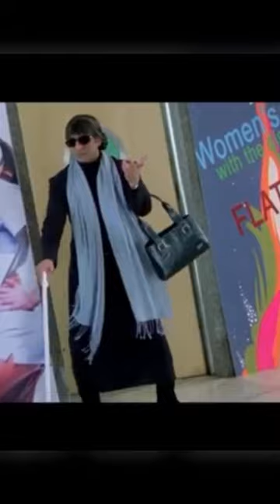Why shouldn’t you directly look at the solar eclipse!?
Watching solar eclipse can damage your eyes is not a myth!

Bright sun does damage the cells in your retina / eyes.
Retina doesn’t have pain receptors. So it’s hard to know at that time if you are actually been afflicted with eclipse blindness.

This blindness has no remedies.. besides waiting if the patients regains vision. And this might take minimum 3 months .

You can experience Solar eclipse using a solar glasses, which blocks approximately 99% of light raya .